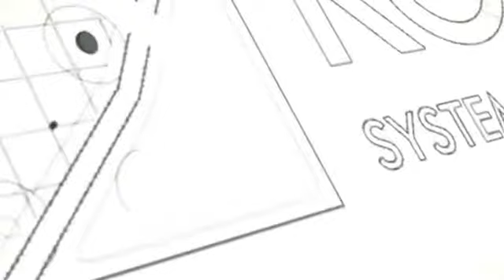KONCEPT - Garderoby Zielona Góra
Najnowocześniejsze szafy i garderoby.
Tajemnica funkcjonalności mieszkania polega na odpowiednim doborze atrakcyjnych mebli, w których można schować prawie wszystko… Kupując gotowe szafy mamy z góry określone kształty, wymiary, więc trudno jest je w pełni dostosować do potrzeb. Niemal zawsze tracimy przestrzeń z boku szafy, nad nią, a także i pod nią. Przedmiotów zwykle w domu szybko przybywa, więc zaczynamy je upychać po kątach: obstawiamy szafę różnymi pudełkami, teczkami, itp.

Rozwiązaniem są szafy robione na zamówienie, szafy wnękowe, garderoby, które mogą wypełnić dokładnie całe przeznaczone na nie miejsce.
Doświadczenie firmy w projektowaniu szaf gwarantuje, że przygotowany dla Państwa projekt będzie niepowtarzalny i idealnie dopasowany do wnętrza.